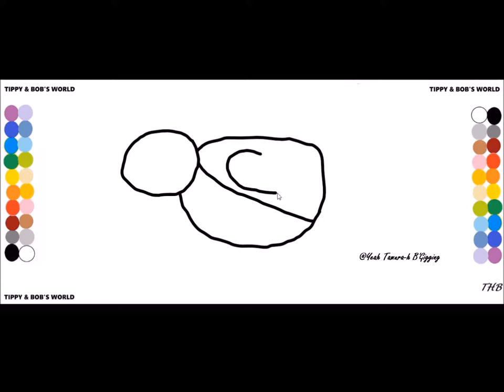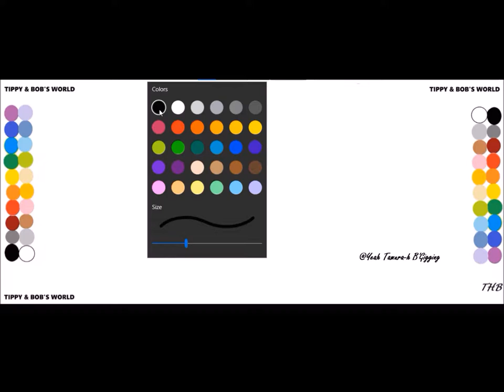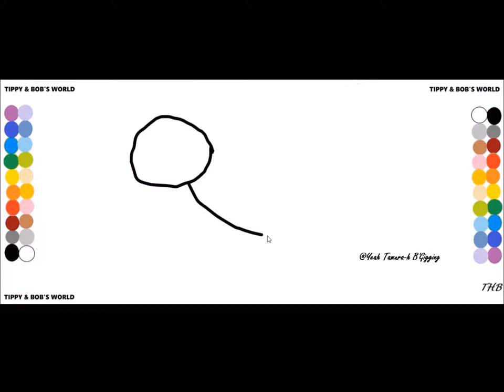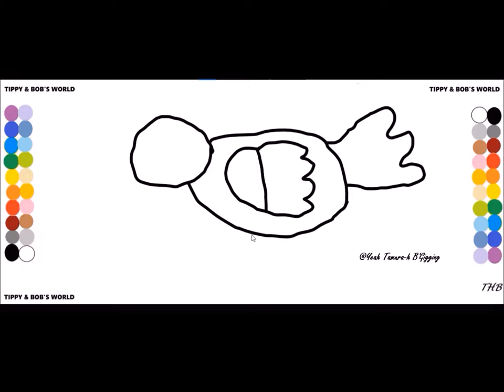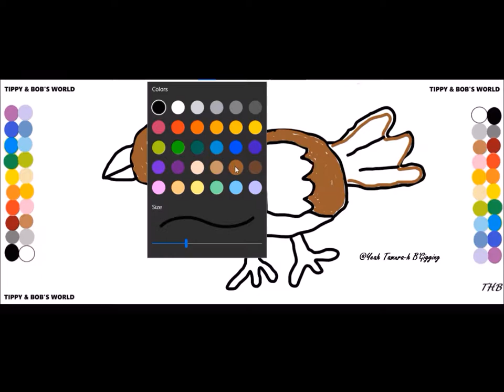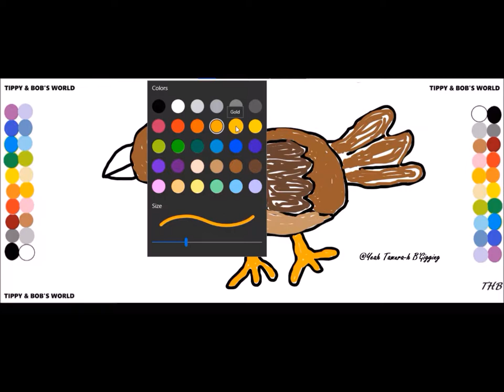How to draw and color a ( TIPPY & BOB'S WORLD)